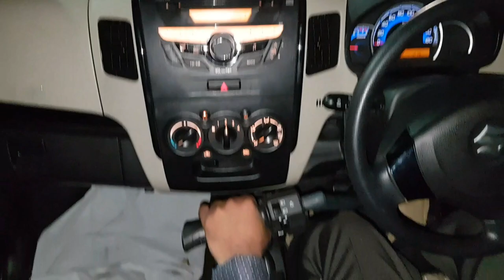physically handicapped people car hand controls by bajee and sons ph no.9848458025.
physically handicapped people cars modification service now available at bajee and sons vijayawada Andhra Pradesh, we do modify any cars only as per the  requirements of physically challenged people we don't sell kits